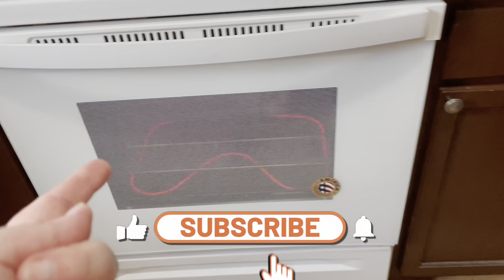VLOGMAS DAY 16 || Cookies, Cookies and More Cookies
Vlogmas day 16, Making a ton of cookies for Sean's work Christmas party. - join for some holiday fun and random life stuff!

MUSIC: Music is licensed by Apple, Inc. and is provided in the iMovie App from Apple, Inc.
Second 2-G: all Media Content included in the Apple Software may be used on a royalty-free basis in your own video projects but may not be distributed on a standalone basis. Or YouTube Music Library.